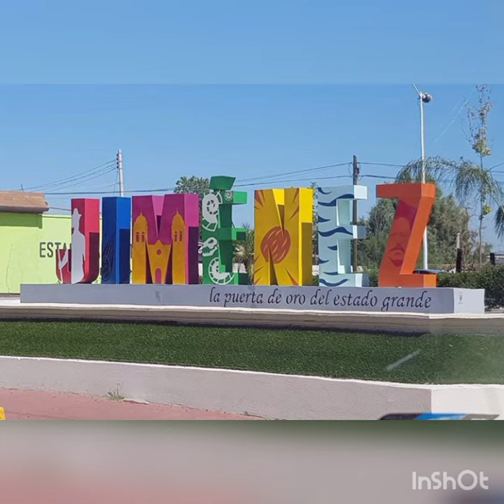El compa Sergio Arango 🎼🎼🎼. cesar cereceres..🔥🔥 jimenez chihuahua..🤠🤠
jimenez  chihuahua  🎧🎼🎵🔥🔥🔥🔥